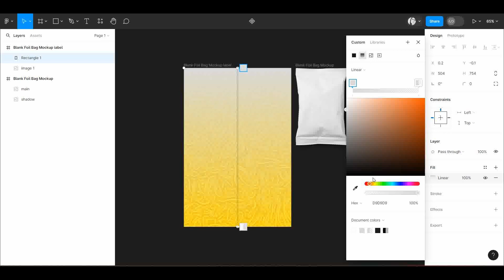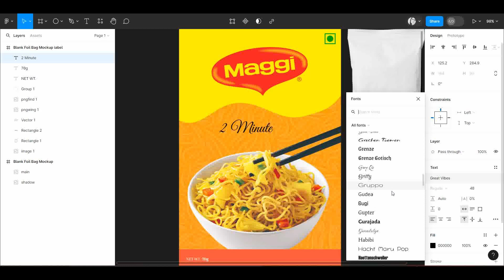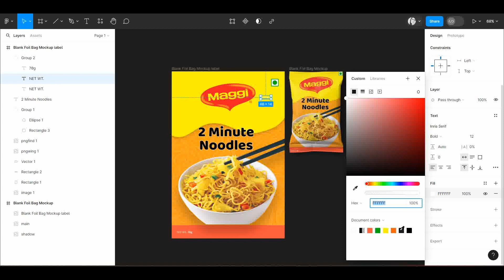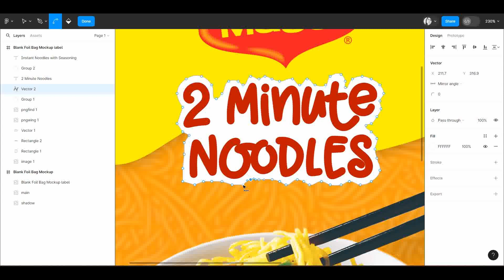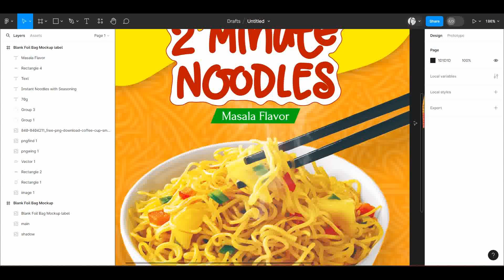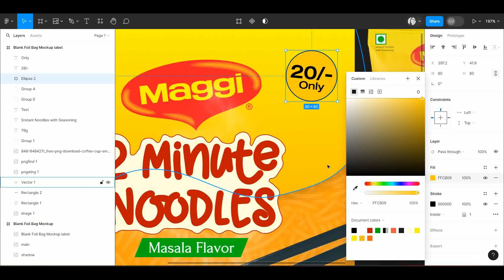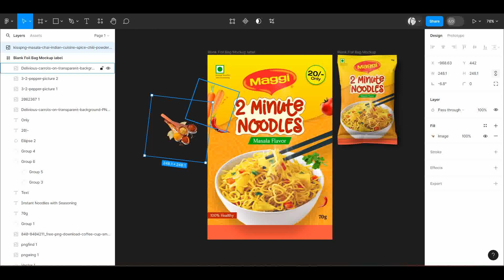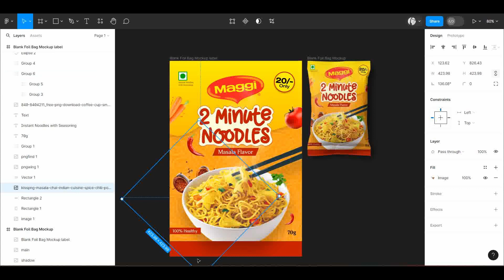(Speed Art) Maggi Product Packaging Re-Design | Forever Code with Honey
This YouTube video i will re-design maggi product packaging

Stay Safe. ❤️ 😇

Till then Happy Designing & Coding!! ❤️ 😇